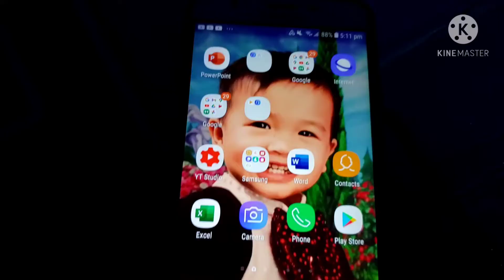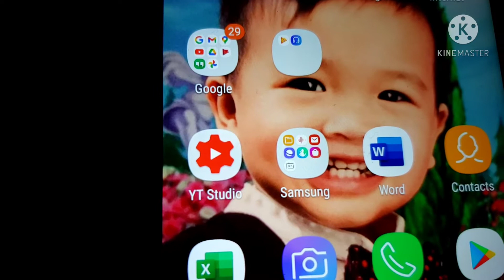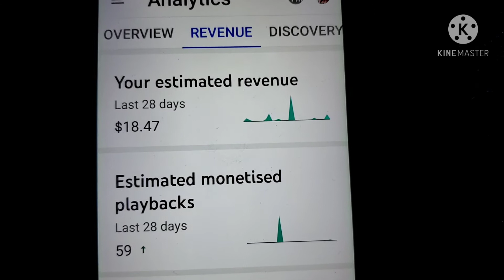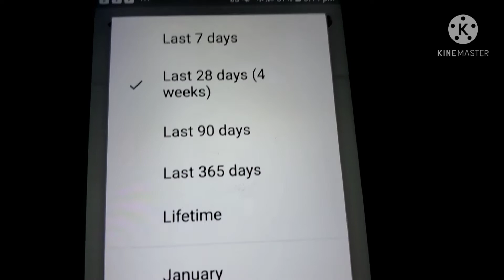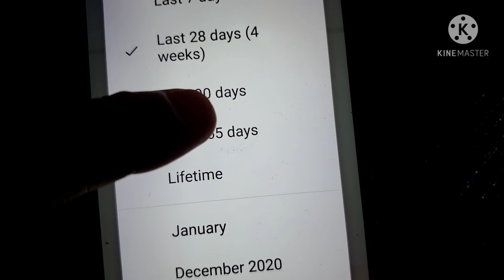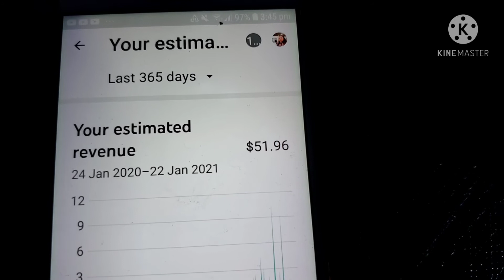ItsAboutRevenue#,OfwHkStarbituinEpp#,Paano natin malalaman kung ilan na ang ating Revenue#.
Hello guys,samahan niyo ako sa aking simpling tutorial guys,pls.keep on watching,sa hindi pa alam kung ilan at saan makkita ang ating revenue guys,ituturo ko sa inyo guys kung saan makikita,so lets come snd watch my simple tutorial,hooe you will enjoy at sana may matutunan kayo sa simpling turo ko sa inyo guys,so dont forget to subscribe,like,share,comment down below,click the bell butting for the next veddos,and thank you for watching guys,StarbituinEpp#.